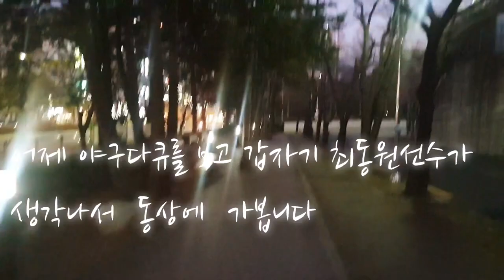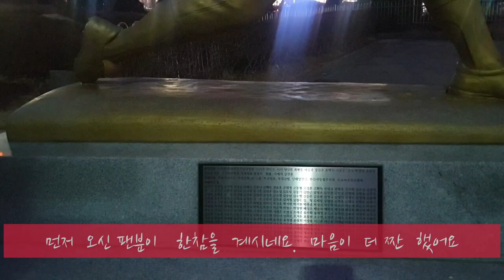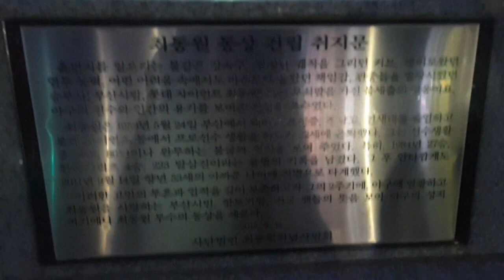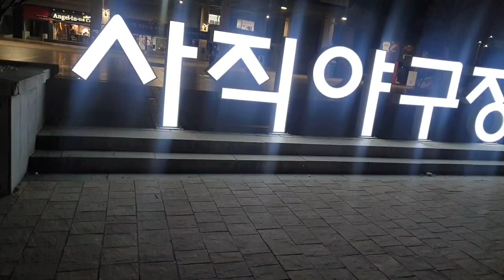마, 함 해 보입시더" 너자신을 믿어라. 최동원선수의 명언#최고의 투수#무쇠팔#롯데자이언츠최고의 레전드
기억하겠습니다. No 11 최고구속 155 km 의 강속구#최동원​ 최동원동상​ 롯데자이언츠​
"마, 함 해 보입시더" 너 자신을 믿어라.  최동원선수의 명언
I will remember. No 11